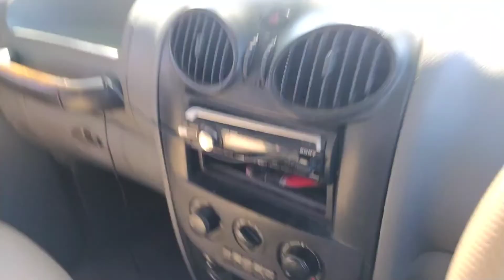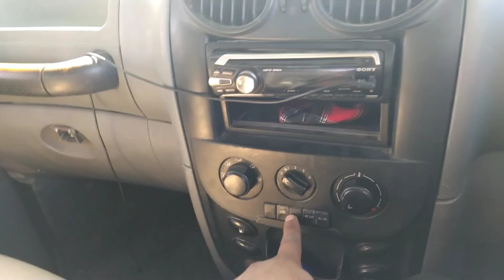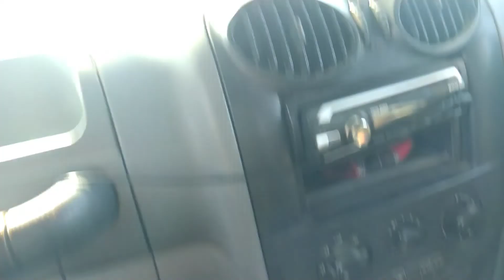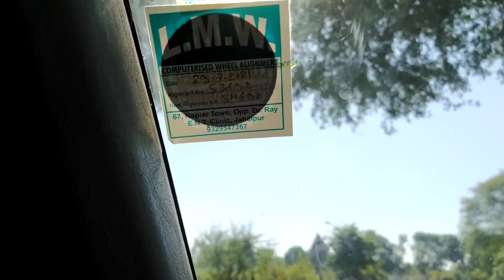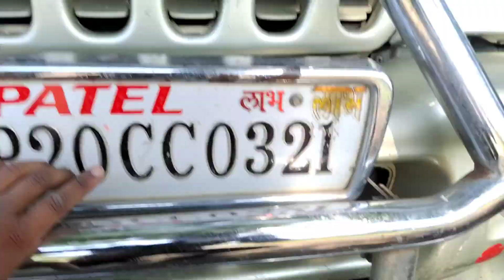Scorpio Naam Hi Kafi hai CRDe Turbo engine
Mahindra Scorpio2009 model review CRDe engin your SUV is powerful vehicl please drive carefully🦾

My more blogs Here

Prosesser - I3 7100
Graphic Card - GT 710 2GB

I use for making my videos

Screen recorder - OBS studios

Video editer - Moviva video editor plus